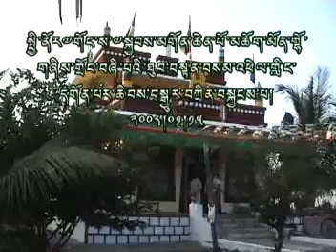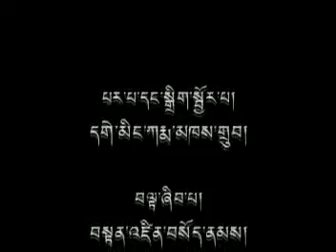༧གོང་ས་༧སྐྱབས་མགོན་ཆེན་པོ་མཆོག་ཐུབ་བསྟན་བསམ་འཕེལ་གླིང་དགོན་དུ་ཆིབས་བསྒྱུར་བཀའ་དྲིན་བསྐྱངས་། ༢༠༠༨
༢༠༠༨ ལོར་༧གོང་ས་༧སྐྱབས་མགོན་ཆེན་པོ་མཆོག་མོན་གྷོ་འདོད་རྒུ་གླིང་ཐུབ་བསྟན་བསམ་འཕེལ་གླིང་དགོན་དུ་ཆིབས་བསྒྱུར་བཀའ་དྲིན་བསྐྱངས། དེའི་སྐབས་
གསུང་མཇལ་དང་བཀའ་སློབ། རོང་ཆུང་མི་མང་ནས་སྔར་སྲོལ་རིགས་གཞུང་གཡང་རྩེ་འདེགས་འབུལ་ཞུ་རྒྱུའི་སྐལ་བཟང་བཅས་ཐོབ་པ་ལགས།